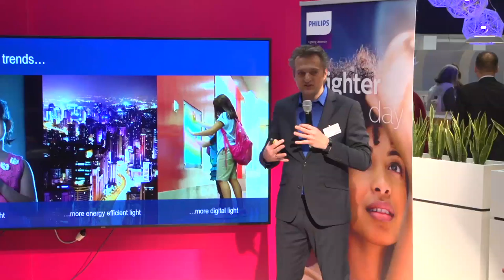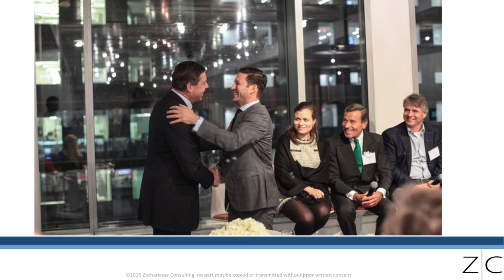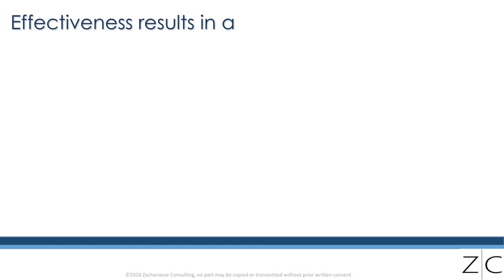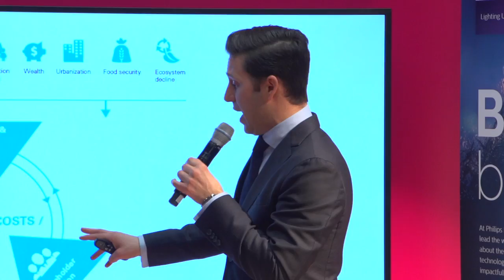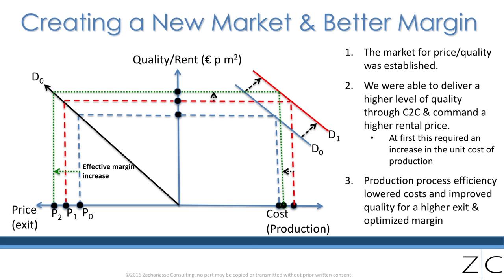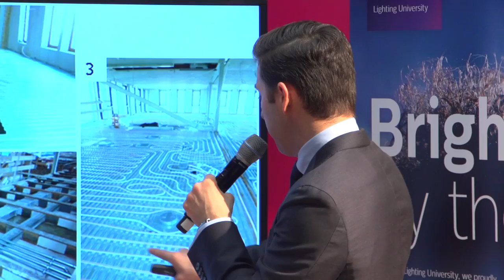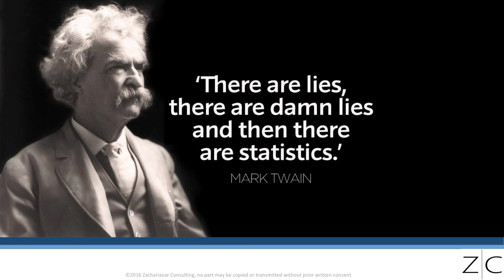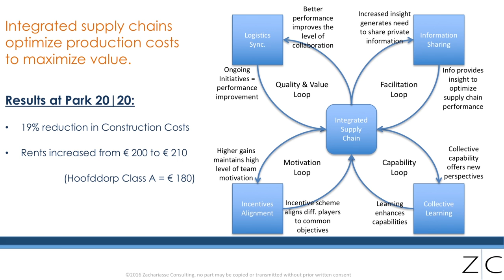Light + Building 2016 - The Greenest Developer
Our Office segment manager, Onno Willemse introducing and frame the subject of sustainable office development and refurbishment and frame the continuation of this topic from external expert Owen Zachariasse.
He will talk further about sustainable office development and refurbishment.